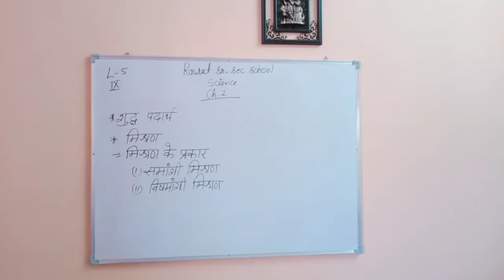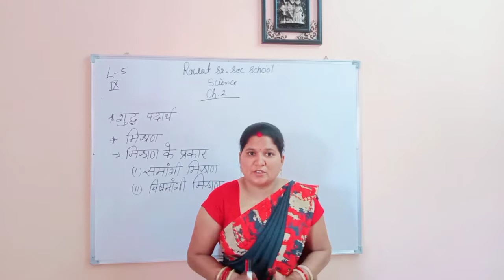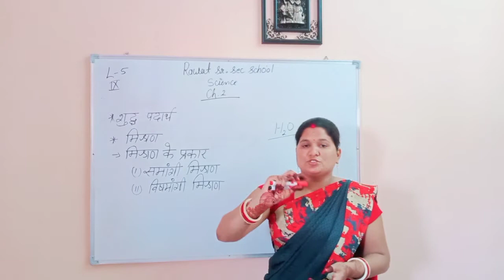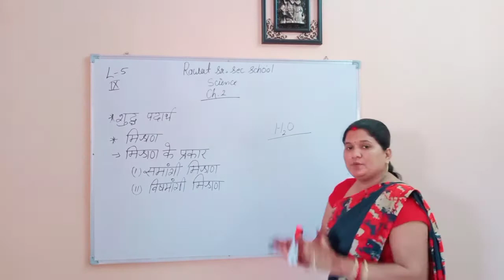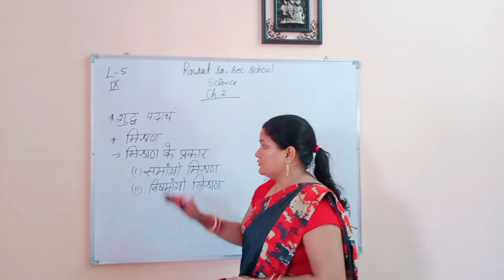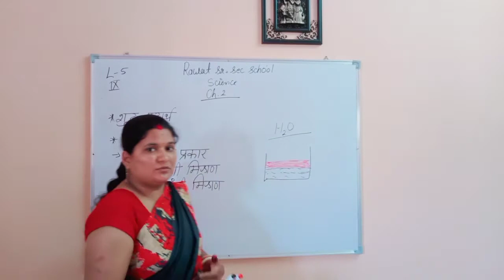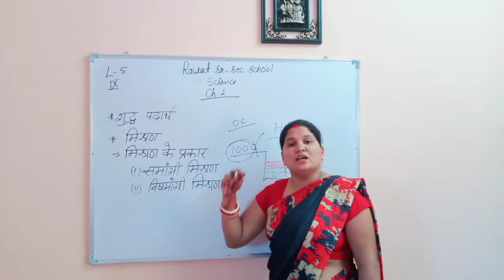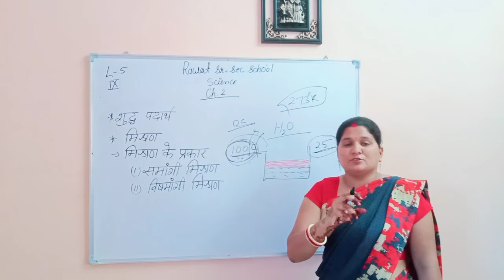L-5 sub -science class-9